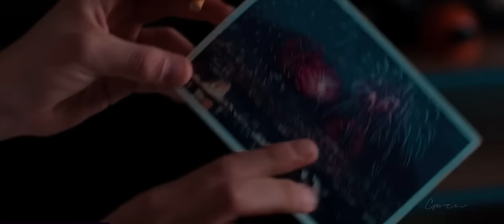Edoardo & Teresa🖤 | mare fuori